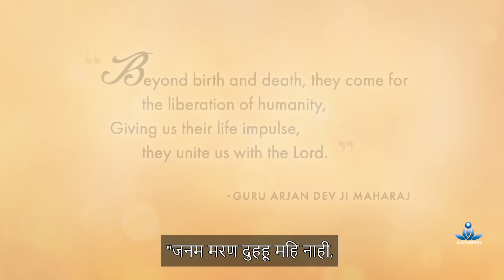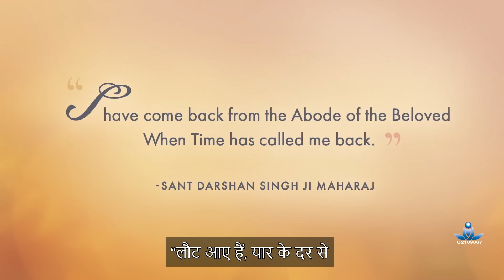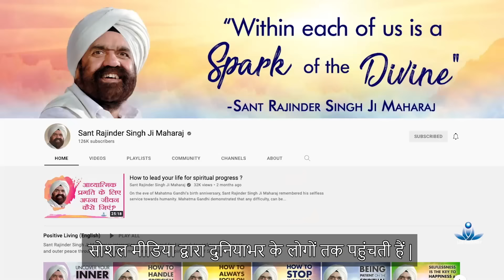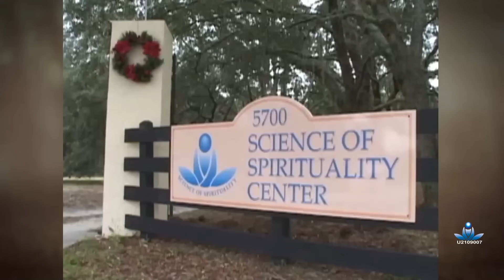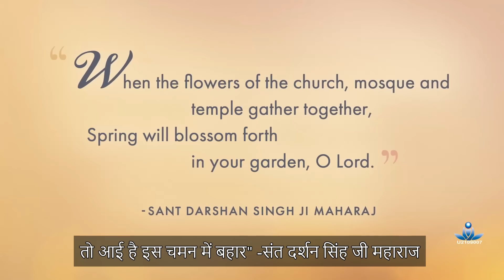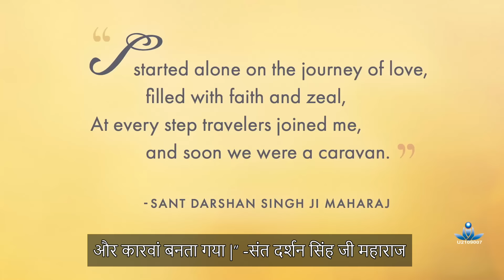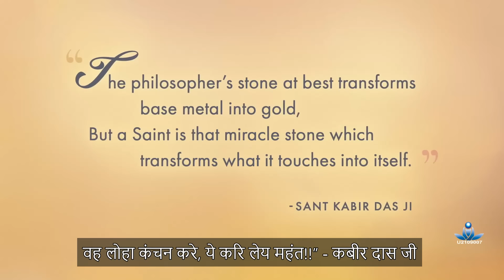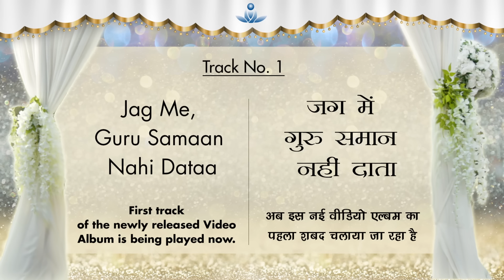Diamond Jubilee - International Day of Meditation (Sep 20, 2021)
Diamond Jubilee Birth Anniversary Sant Rajinder Singh Ji Maharaj, Virtual Worldwide Celebration, September 18-20, 2021